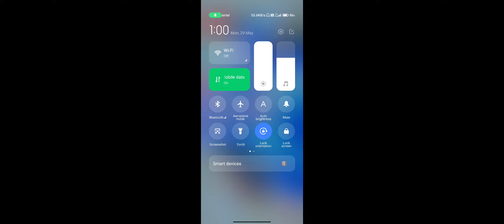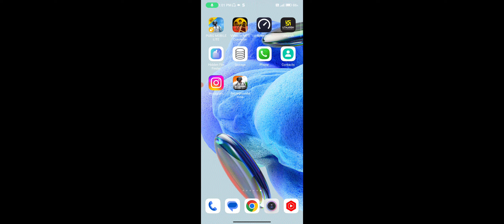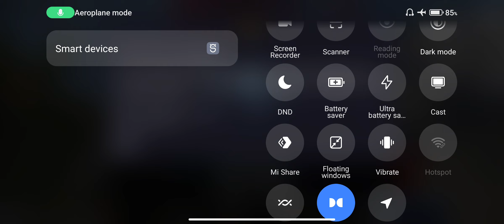bgmi not opening today | Bgmi not opening today 29 May | Bgmi server Problem | Bgmi notice today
29 May 2023
bgmi not opening today
bgmi is not opening today
why bgmi is not opening today
bgmi not opening
bgmi
bgmi 29 may
bgmi news
why bgmi is not opening
battleground mobile india not openi
bgmi install but not open problem
bgmi not loading
bgmi not open
bgmi not server online